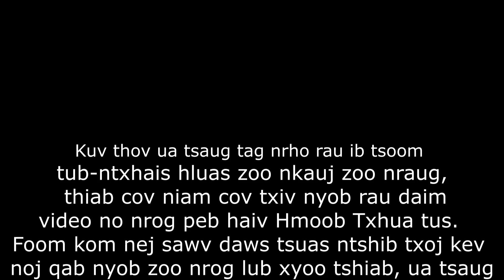Noj Peb Caug Xeev Khuam Xyoo 2020-2021 | Xiab 5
Noj Peb Caug Nyob Xeev Khuam Xyoo 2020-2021 Hnub Xiab 5. Hnub no kuv tsis khoom mus yees lawm poj niam yees xwb tau tsis tshuam zoo pes tsawg los lam saib nawb. Ua Tsaug Kuv Cov Phooj Ywg Sawv Daws.